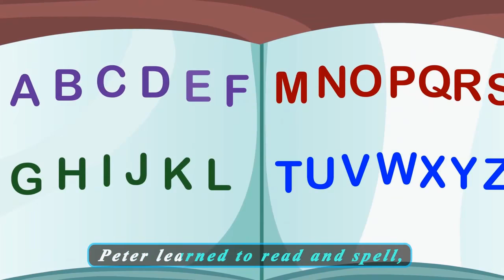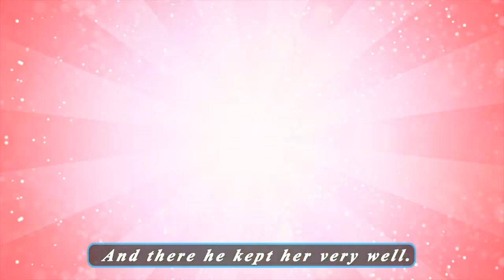Five little monkeys & more nursery rhymes for children - preschool songs for toddlers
nursery rhymes
children
preschool
songs
toddlers
baby
kids songs
learn
education
babies
music
videos
hazel rabbit
baby hazel
cartoon
animation